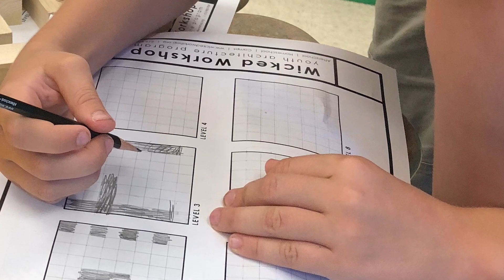Wicked Workshop: What are we doing?